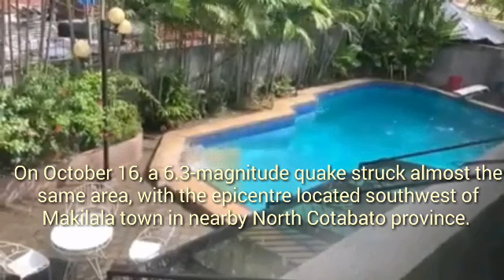Muling niyanig ng lindol ang Mindanao (Magnitude 6.6 Earthquake in Mindanao)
*some video clips is not mine credit
to the owners.